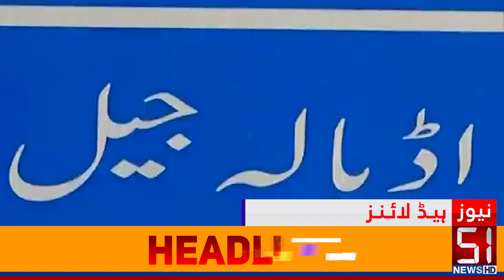Relief From Courts To PML-N | Rejected Shah Mehmood Qureshi's Bail | Headline | 51 News HD